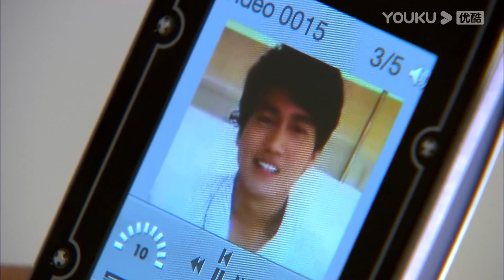💍手術成功！ 霸總終於從icu搶救回來，灰姑娘抱著他的手痛哭！【恋恋不忘Loving， Never Forgetting】言承旭